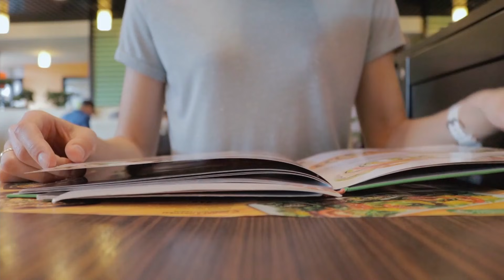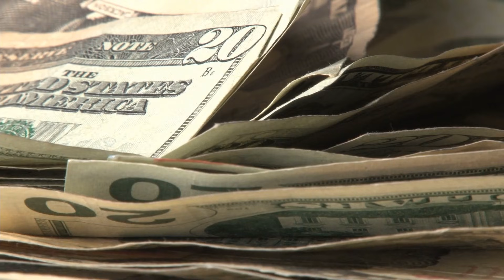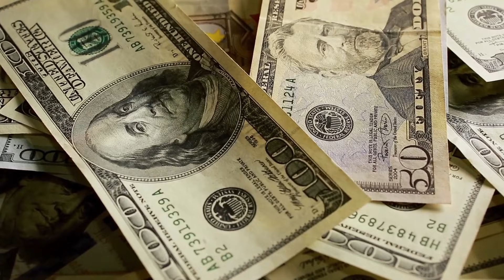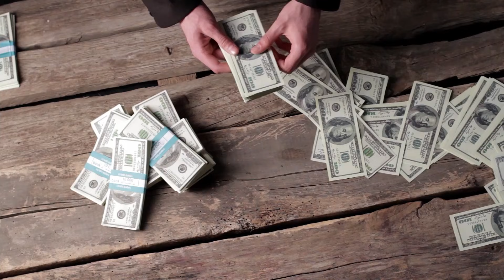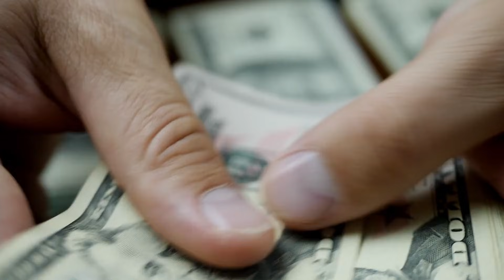5 Ragazzi Fissano un Veterano di Guerra Quando si Avvicinano, nel Ristorante Scende il Silenzio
Quando Lou Zezoff, un veterano della guerra del Vietnam di 74 anni, si è fermato nel ristorante locale Cracker Barrel con la moglie Annette, non si sarebbe mai aspettato di terminare il suo pasto con un pianto commosso. Lou indossava sempre il suo cappellino da veterano quando usciva di casa e attirava molte attenzioni. Quella sera un gruppo di ragazzi lo ha fissato per diversi minuti prima di avvicinarsi e stupire l’intero ristorante con un commento inaspettato. Guardate il video fino in fondo per scoprire per quale motivo il veterano è scoppiato a piangere